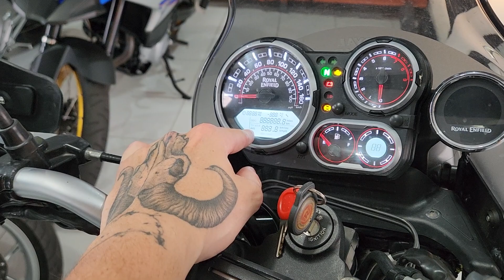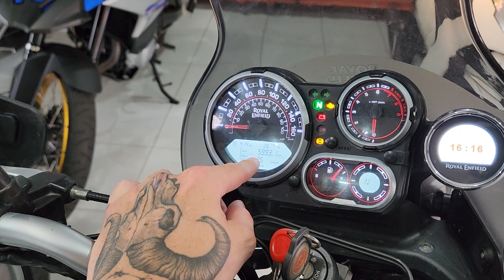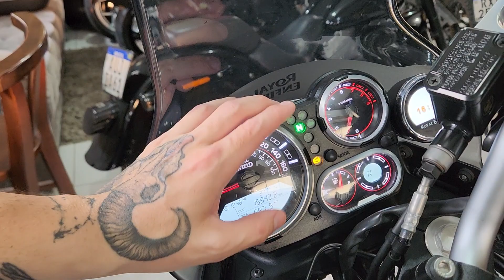PROBLEMA COM A ROYAL ENFIELD E A SURPRESA DESAGRADÁVEL COM A GARANTIA DA MOTO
A Soul Riders Motocicletas está localizada em Itajaí/SC e praticamente todas as motos mostradas e testadas no canal estão disponíveis para venda em nosso estoque. Consulte-nos para cotações de financiamento, compra e venda.